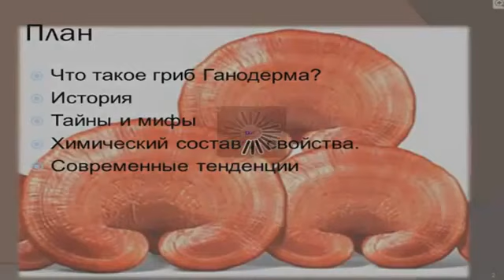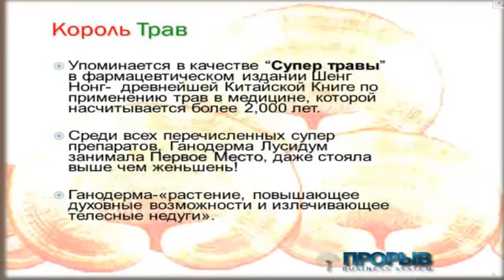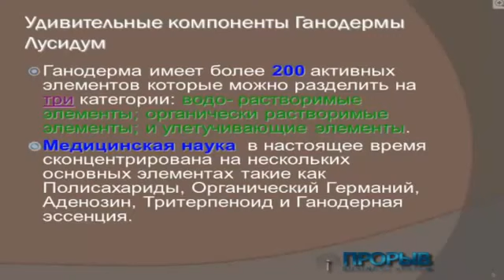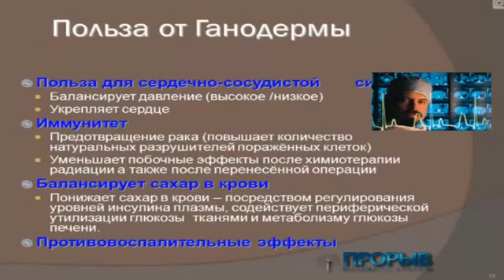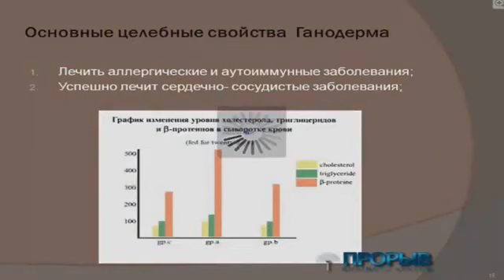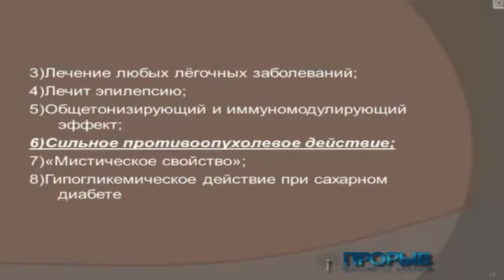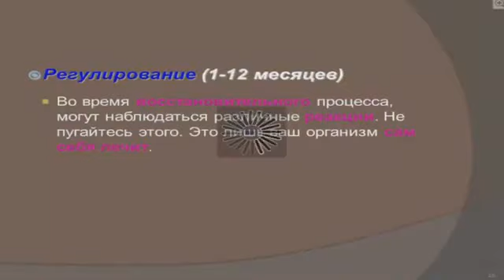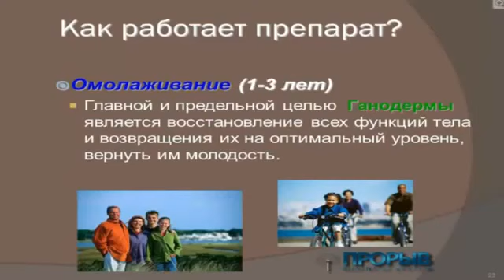Reishi Plus - экстракт гриба рейши от компании LR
является противовоспалительным, противовирусным, жаропонижающим и антисептическим средством;
обладает спазмолитическим и болеутоляющим эффектом;
активен против распространения патогенных бактерий, в том числе грибковой природы;
признан эффективным иммуномодулятором и онкопротектором;
имеет противоаллергенные свойства;
благоприятно воздействует на кровь, снижаю уровень сахара и вредного холестерина;
считается действенным гепатопротектором и антиоксидантом.